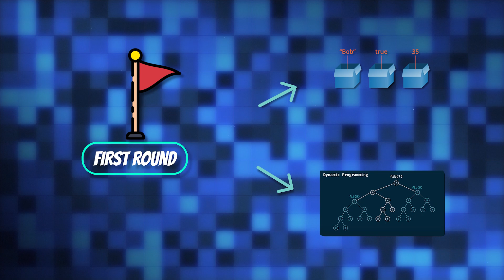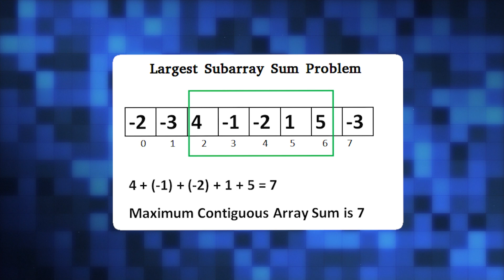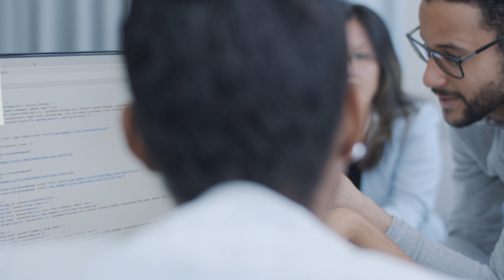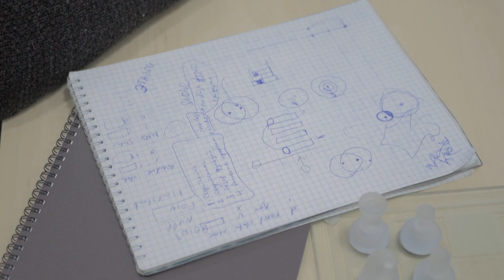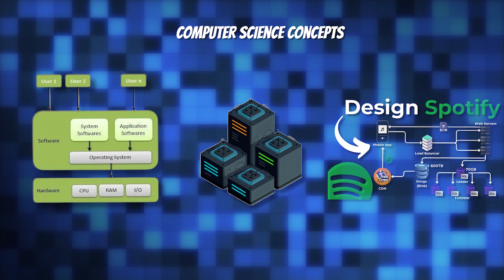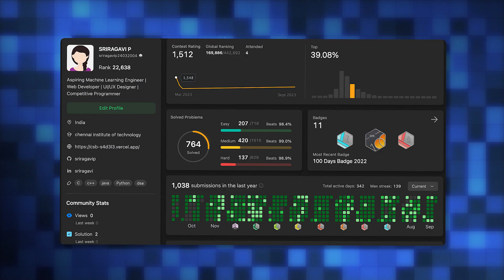Disney + Hotstar Interview Experience | How He Cracked 40LPA+ Job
Hi Everyone,
In this video I have invited over Aman Singh who is an SDE at Disney + Hotstar, he explains his journey of cracking the company and gives tips to students about how they can do the same.